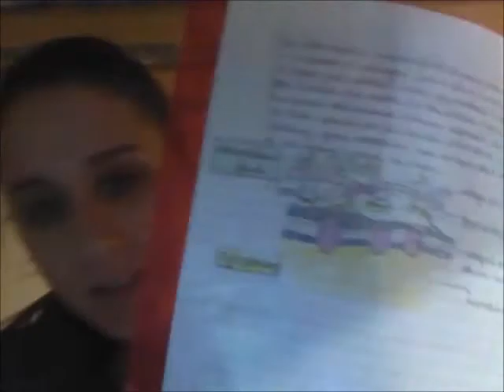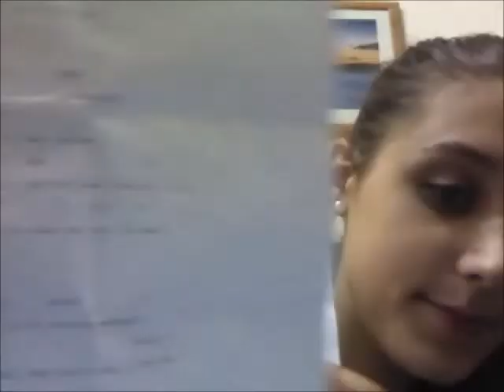5.video new skills:D